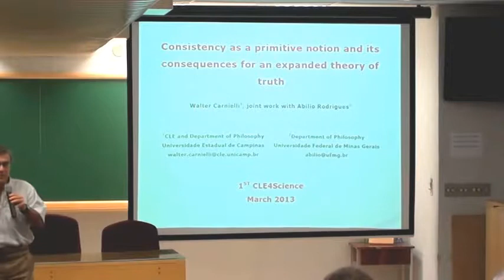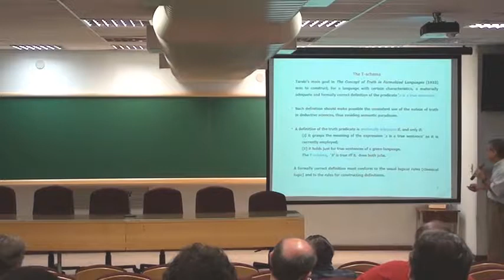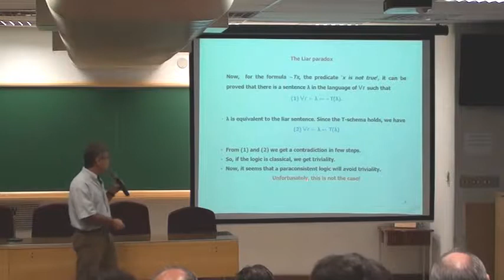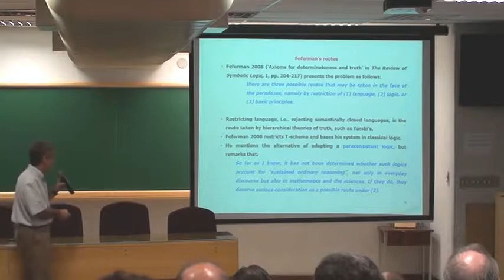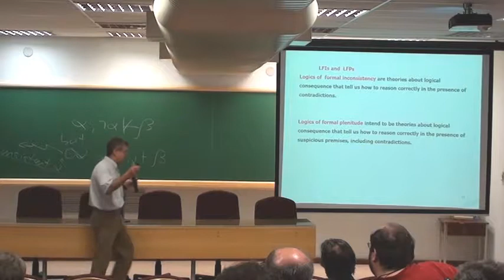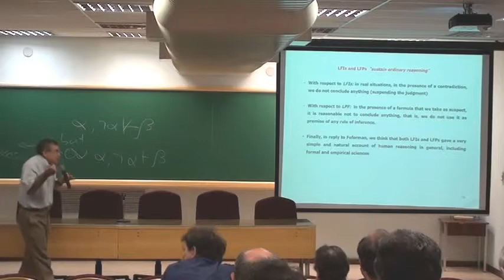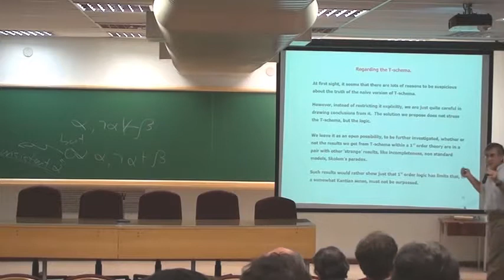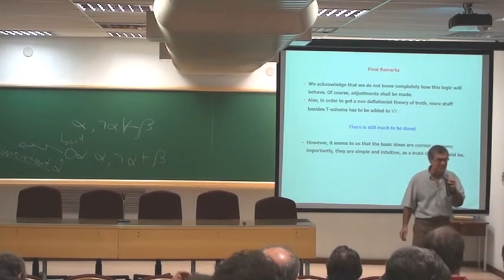CLE4Science Colloquia: Walter Carnielli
"CONSISTENCY AS A PRIMITIVE NOTION AND ITS CONSEQUENCES FOR AN EXPANDED THEORY OF TRUTH",
by Walter CARNIELLI
State University of Campinas

"Much work has been devoted to overcoming the limitations to the Tarskian hierarchical approach for truth. According to Feferman, if one wants to have a coherent theory of truth (that is, free of paradoxes) and to avoid restrictions to language as in Tarki's hierarchical theories of truth, two routes are possible: by modifying the underlying logic, or by modifying the basic principles governing truth.
In his 'Axioms for determinateness and truth' (Rev. of Symb. Log. 2008) Feferman takes the latter route, asking whether the former could be seriously considered in a logic where 'sustained ordinary reasoning can be carried on', not only in everyday discourse, he means, but in mathematics and the sciences as well.
Although mentioning explicitly a paraconsistent systems as suitable alternatives, and claiming that they would deserve serious consideration, Feferman (personal communiation) says not to be able to take that route.
I discuss how an approach for this problem would be possible by starting from a primitive notion of consistency and taking the underlying logic behind a theory of truth as a (paraconsistent, thus non explosive ) first-order logic of formal inconsistency. I argue that we can obtain a conservative extension of arithmetic by proposing that it is formally possible to 'separate' consistent from inconsistent predicates (and sentences); more specifically, by postulating that any sentence provable in PA is consistent, while the truth-predicate T can be inconsistent".

1st CLE Colloquium for Philosophy and History of Formal Sciences
About CLE 4 Science Colloquia

The main goal of the “CLE4Science-Colloquia" is to promote regular meetings enabling collaboration among researchers interested in Philosophy and History of Formal Sciences, i.e., branches of knowledge concerned with formal systems, such as Logic, Mathematics, Systems Theory, Information Theory, Cognitive Sciences, Physics, Probability, etc.

The theme of the "1st CLE Colloquium for Philosophy and History of Formal Sciences" was "(Un)certainty and (In)exactness". Our invited speakers presented contributions describing original and unpublished results related with the theme in any of the Colloquium's areas. The event was organized by Centre for Logic, Epistemology and the History of Science - State University of Campinas, Brazil.